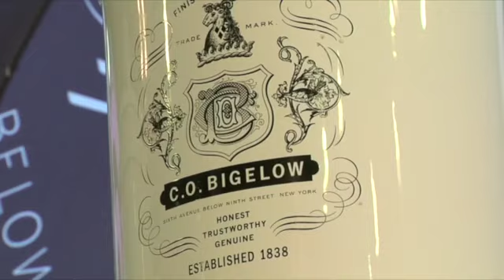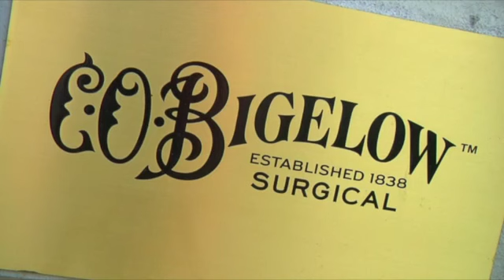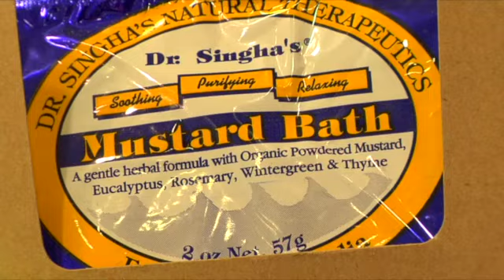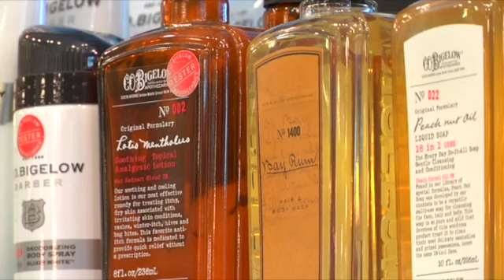C. O. Bigelow - Before Chain Store Pharmacies there was this Apothecary which opened in 1838.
From the Emmy award winning PBS series, "New York Originals," we take you to some of the most iconic Mom & Pop's shops and craftspersons in New York City. Visit newyorkoriginalsonline.com for more information and links.